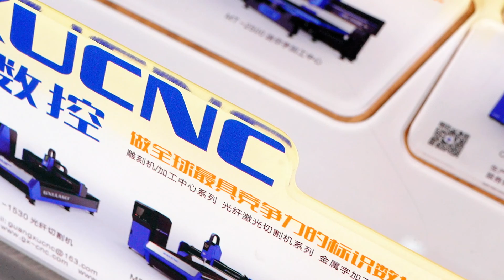Acrylic cutting H2-2500